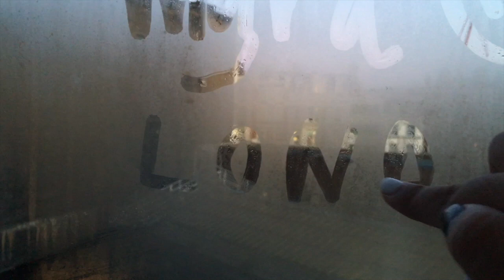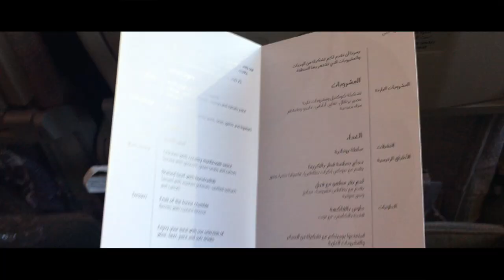I HAVE FINALLY REACH PLATFORM 9 3/4 !! || MYRAXOXO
its the last blog of my Europe series Vlog . I hope u guys enjoyed it haha kk chaosss...